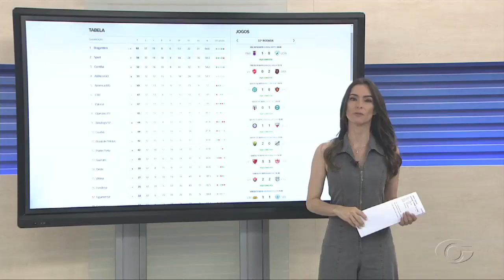Athletico-PR 1x0 CSA - 30ª rodada da Série A 2019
03/11/2019
Imagens da TV Gazeta-AL